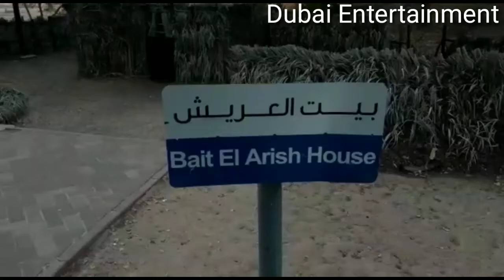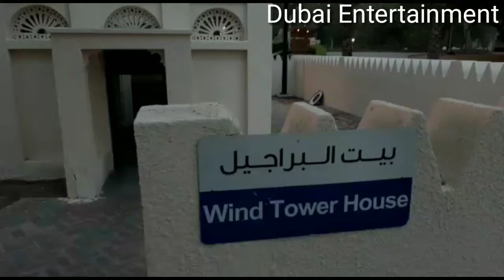** Mushrif Park Dubai 🏘 🏡 EPISODE # 3 | MUSHRIF PARK ( UAE ) Dubai Entertainment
Mushriff Park is one of the oldest park in the emirates in 5.25 square kilometre. It is a family-oriented park in Dubai, United Arab Emirates, located in the eastern part of the city, about 16 km from the traditional center of Dubai.